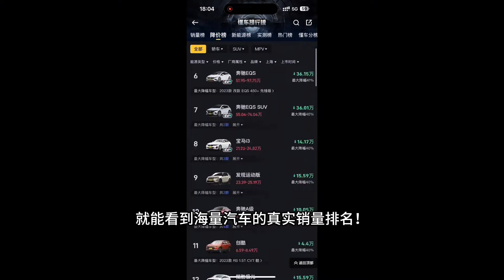比亚迪秦L，油耗高被骂，不应该感谢它吗？比亚迪秦L